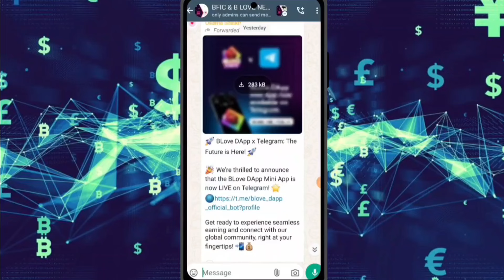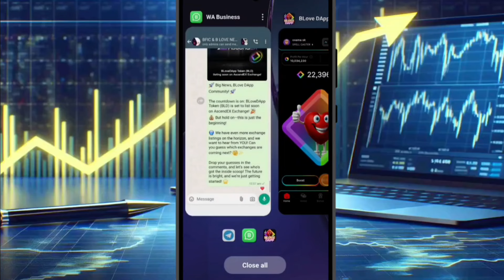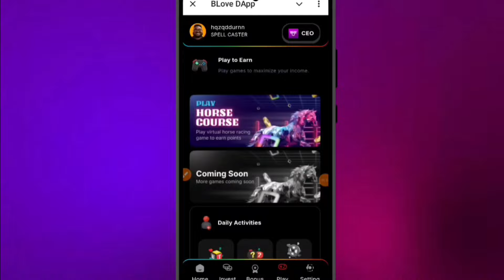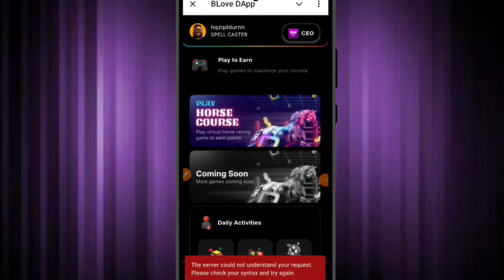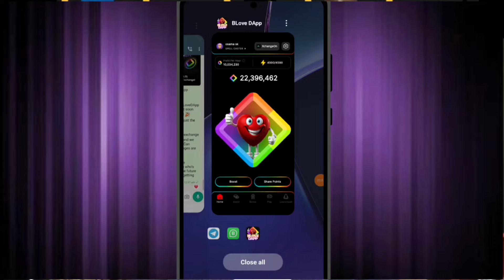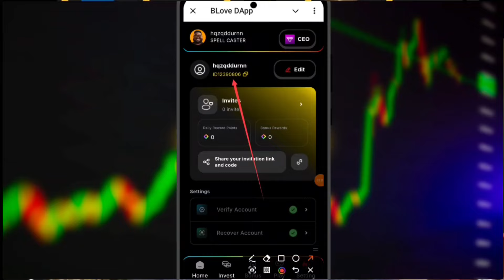🔥B LOVE NETWORK COINS Withdrawal 🤑500 days complete exchange🤑 listings B LOVE NETWORK today update😱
B LOVE DAPP withdrawal exchange listings price 2$ B LOVE NETWORK today update

B LOVE DAPP link

cobe bbrfdwnxnn new update

Blum Airdrop link

Moonbix link

Blove Dapp Live Now ✅

 bbrfdwnxnn

In this video, we dive into the highly anticipated B LOVE DAPP AIRDROP! Get all the crucial details you need about the upcoming listings, including specific dates and essential withdrawal information. Whether you're a seasoned crypto enthusiast or just starting your journey, this guide will help you navigate the B LOVE DAPP ecosystem with ease. Join us as we break down the steps you need to take to ensure you don't miss out on this exciting opportunity. We'll cover everything from how to participate in the airdrop to the best practices for withdrawing your rewards. Stay ahead of the game and make the most out of your B LOVE DAPP experience!

bfd coin new update
blove dapp
b love network coin not showing
how to increase profit per hour in blove dapp
bfd coin listing date
hamster kombat airdrop update today
b love token update today
blove dapp listing date
binance moonbix bot listing date
bfic price today
how to complete combo investment in blove dapp
b love app withdrawal
how to update blove dapp
db network mining app
b love coin price
blove dapp best investment

crypto currency
crypto se paise kaise kamaye
dexa exchange swap
dheere dheere gandercoin